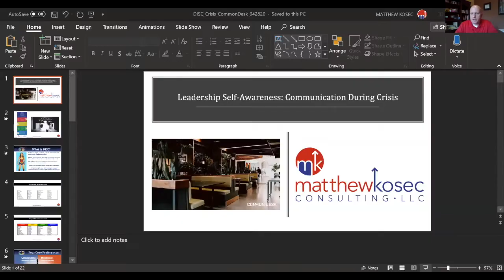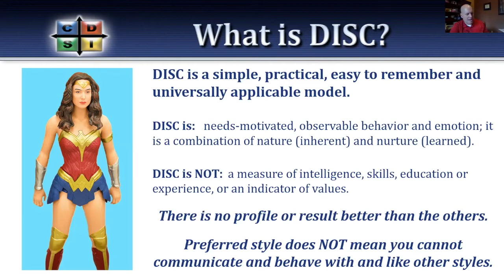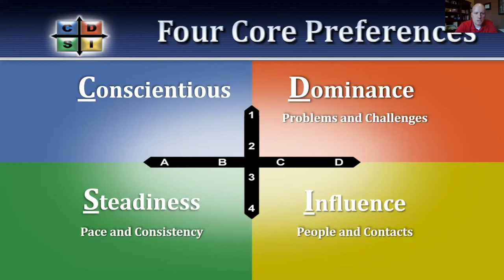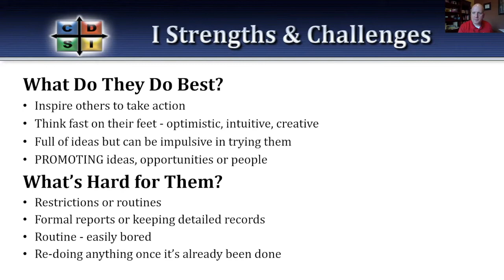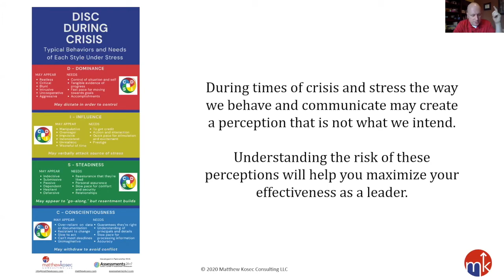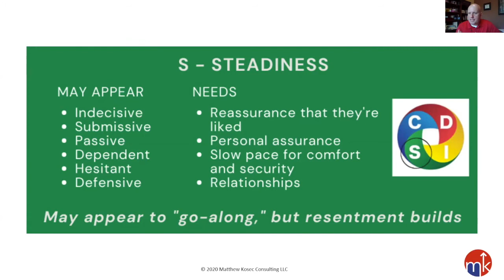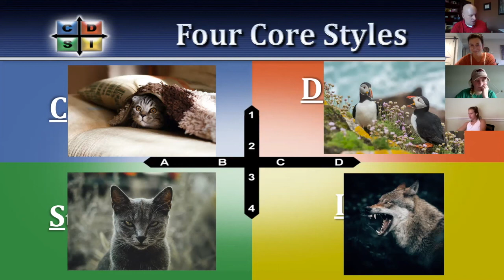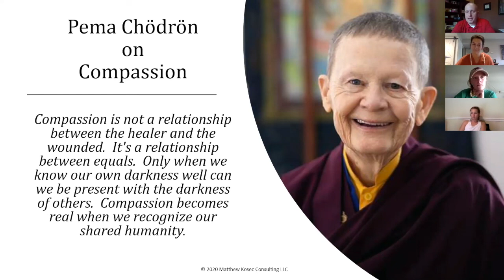Lunch & Learn - Crisis Leadership & Communication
Grab your lunch and join member Matt Kosec to learn how to lead under stress by becoming more self-aware of your communication style through DISC.